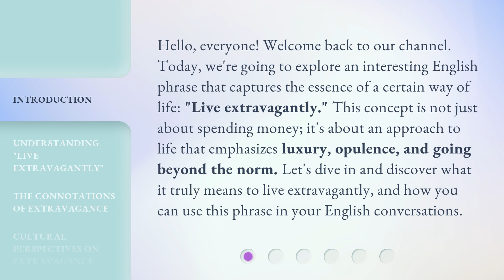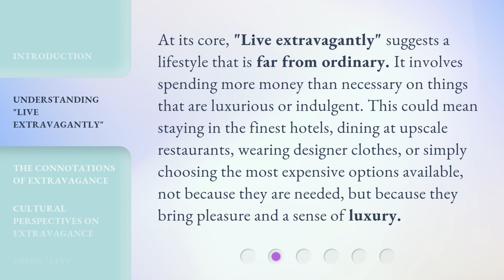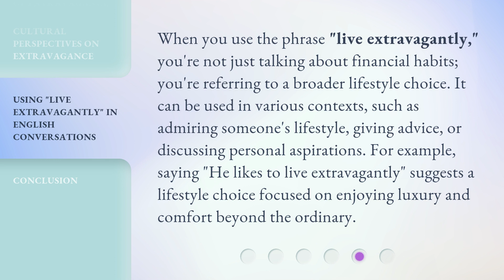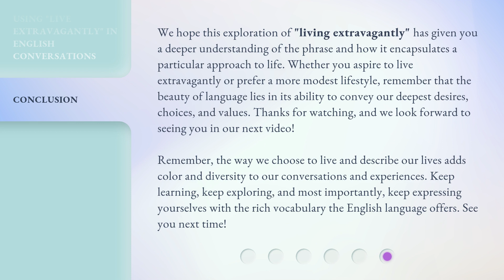Living Extravagantly: A Dive into Luxurious Lifestyles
00:00 • Introduction - Living Extravagantly: A Dive into Luxurious Lifestyles
00:42 • Understanding "Live Extravagantly"
01:13 • The Connotations of Extravagance
01:46 • Cultural Perspectives on Extravagance
02:17 • Using "Live Extravagantly" in English Conversations